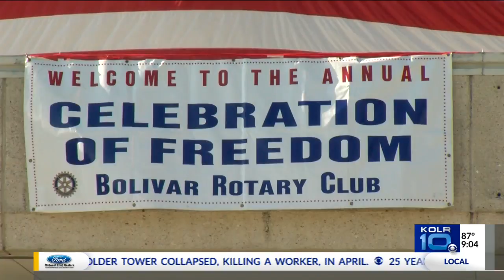Gov. Mike Parson Attends Bolivar Rotary Club's Celebration of Freedom